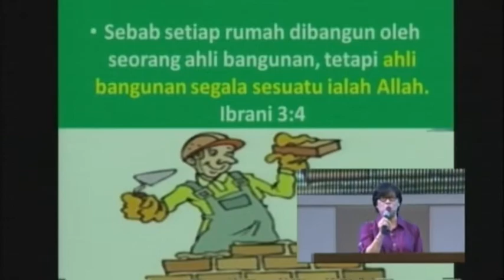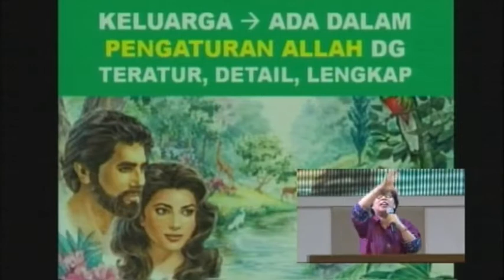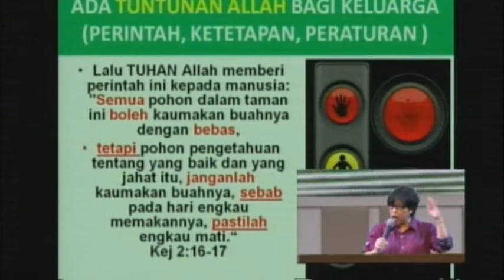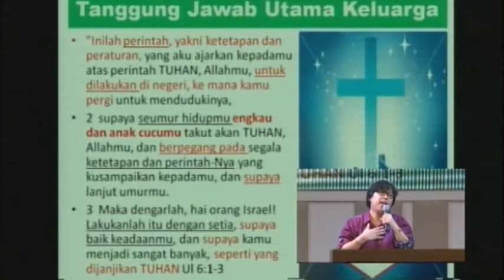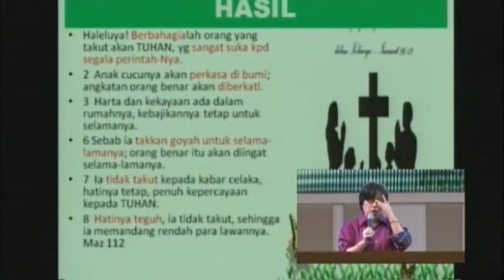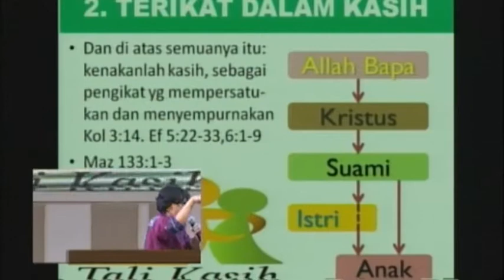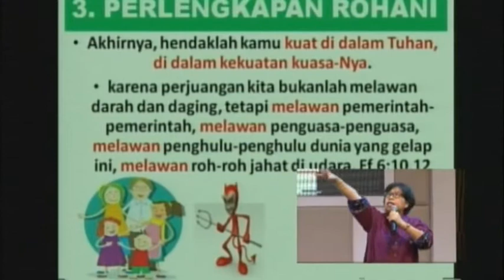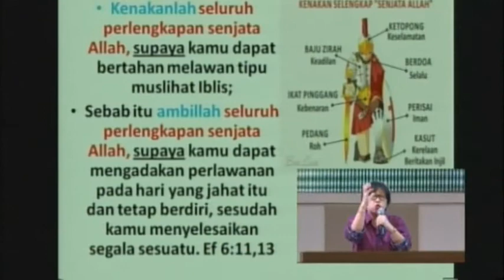Pdm. Lusiana Aribowo M.A KELUARGA YANG KOKOH Minggu 11 Juni 2017 Keb 3 GBI Tasikmalaya